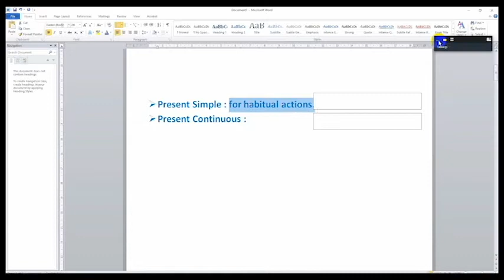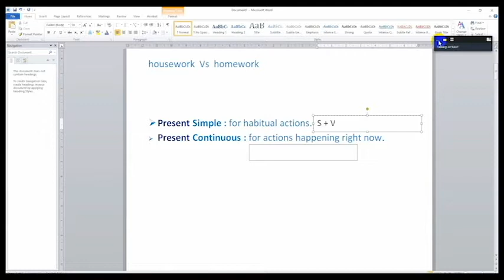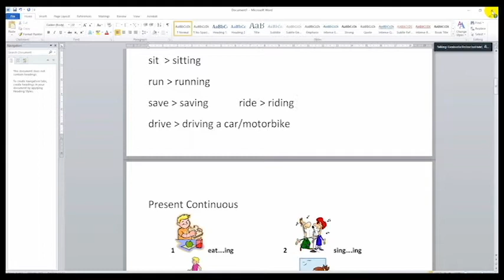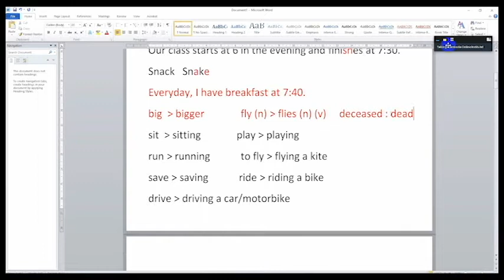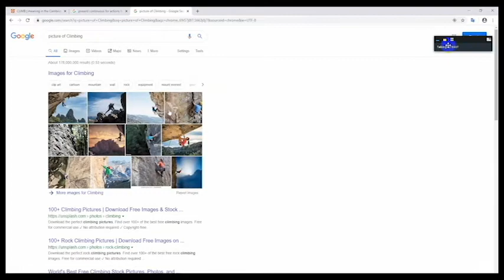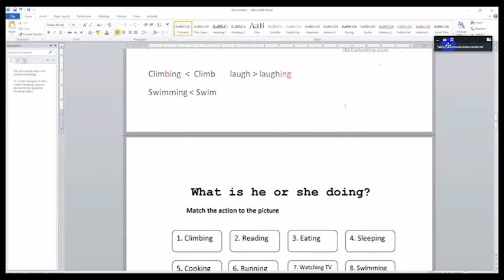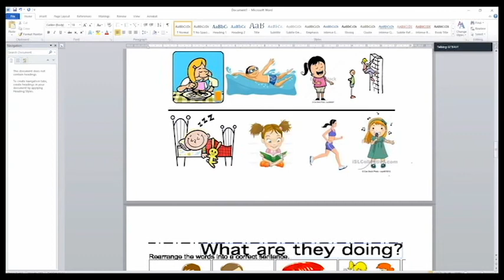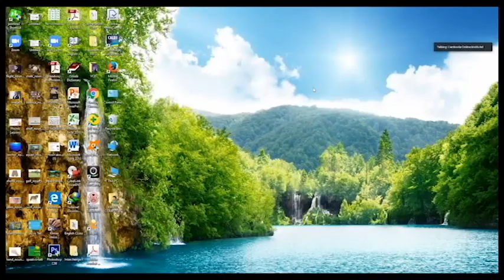I come from big family GRAMMAR FOCUS Present Continuous